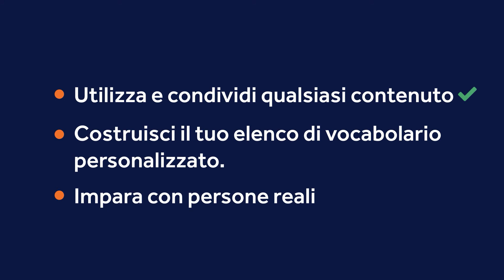Che cos'è il Notebook WeSpeke?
Scopri come il Notebook WeSpeke può migliorare l'apprendimento e la pratica di una lingua.
Gli utenti possono creare e annotare una lista personalizzata di contenuti tratti da una grande varietà di risorse, per la revisione e per riutilizzarli nelle conversazioni di WeSpeke. Inizia ad usare WeSpeke oggi.